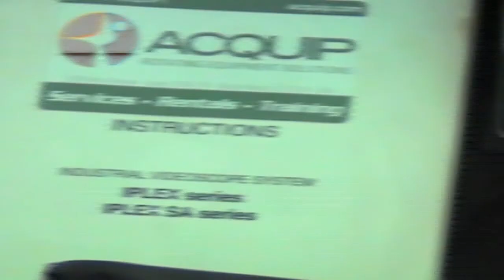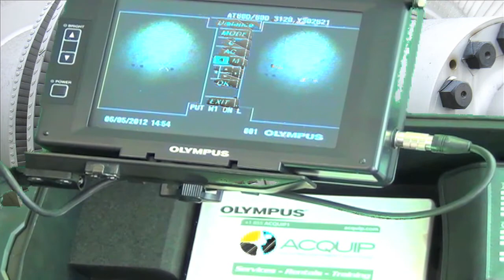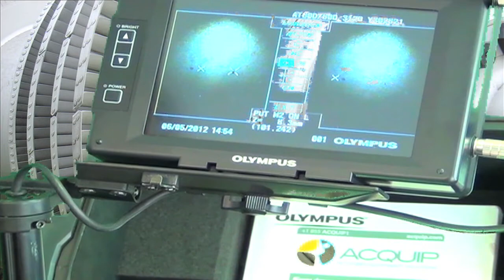ACQUIP Rentals, IPLEX INDUSTRIAL VIDEO BORESCOPE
ACQUIP Rentals, IPLEX VIDEO BORESCOPE "HOW TO" By Damian Josefsberg

Your Industrial equipment maintenance team now can count on an effective and precise clever inspectors. With ACQUIP Industrial Video Borescopes rentals you can find and identify equipment issues in those hidden places. You can also video record and take measurements for report purposes. Don't wait until it's too late.